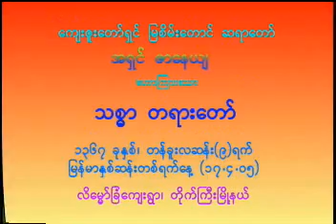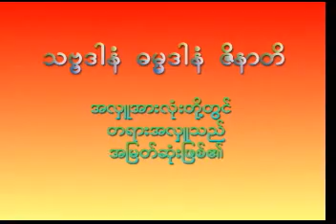၁၁။ သစၥာ တရားေတာ္ ၁၇ ၄ ၂၀၀၅